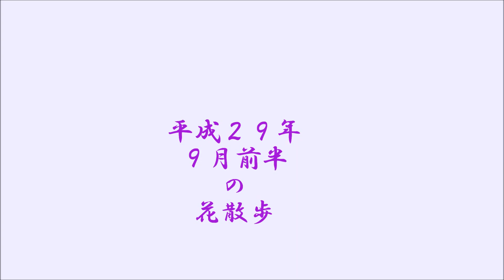29 09月前半の花散歩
９月前半のデジカメ散歩